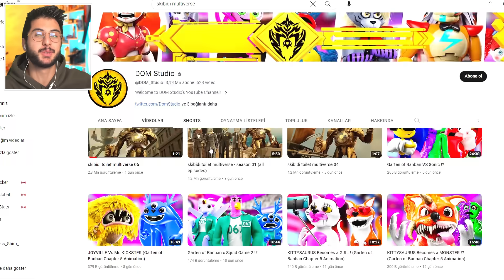skibidi toilet PARALEL EVRENİ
Hoşgeldiniz ben Eren, skibidi toilet PARALEL EVRENİ videom ile karşınızdayım. Gerçekten güzel ve eğlenceli ve komik bir video oldu iyi seyirler :)